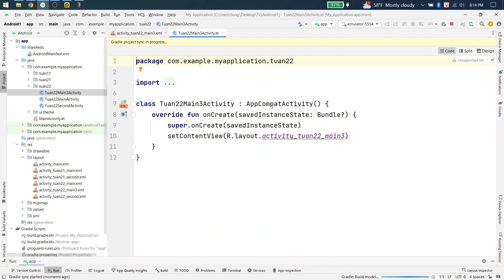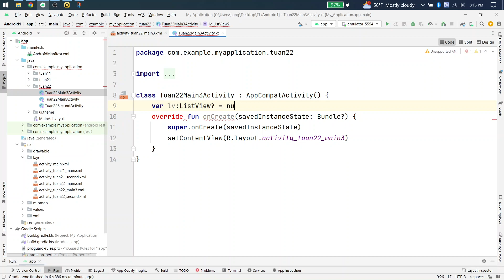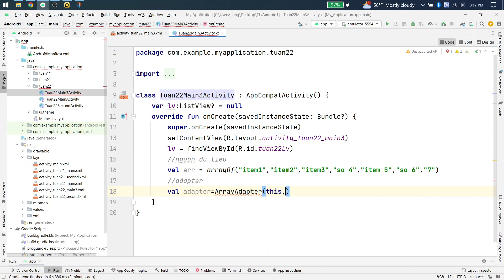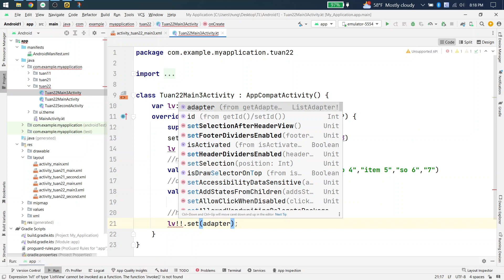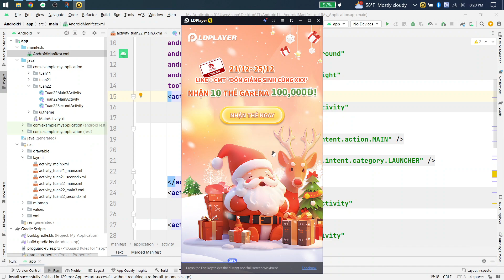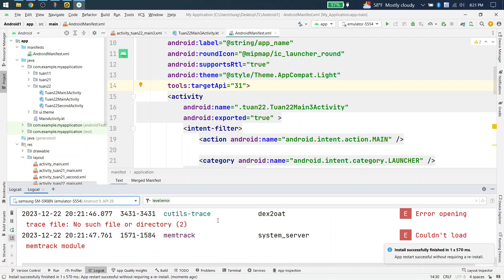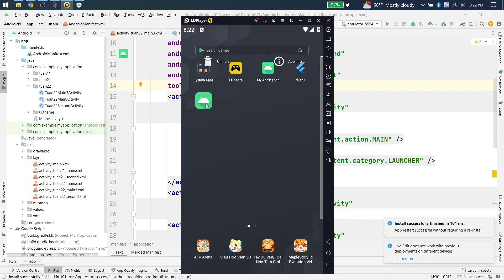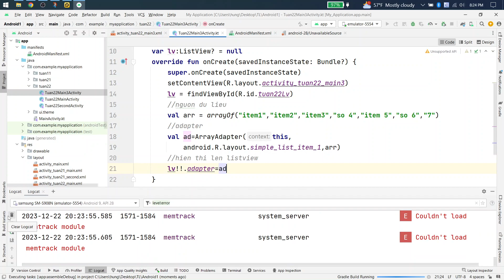Kotlin và Listview trong lập trình Android (T2.2)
Video này @LapTrinhJava sẽ hướng dẫn cách sử dụng Kotlin và Listview trong lập trình Android. Ngoài phần kiến thức cơ bản, laptrinhjava cũng sẽ cung cấp các bài tập về Kotlin và Listview trong lập trình Android để giúp các bạn ghi nhớ tốt hơn về Kotlin và Listview trong lập trình Android
Video này sẽ hướng dẫn các bạn chi tiết từ A-Z cách Kotlin và Listview trong lập trình Android
00:00 lập trình java
05:15 cấu trúc lập trình java

Video bạn nên xem:
★ bài tập ...

★ bài tập ...
Nhớ sub ủng hộ kênh laptrinhjava nhé các bạn